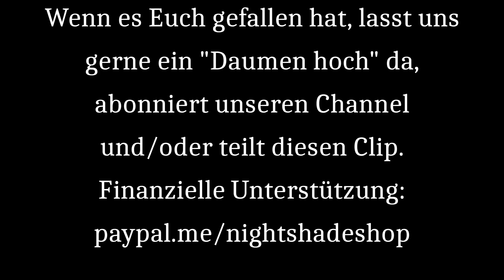ALLY THE FIDDLE Interview auf dem Folkfield Festival vom 13. September 2024, by Nightshade TV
ALLY THE FIDDLE ist seit vielen Jahren das Herzensprojekt der Geigenvirtuosin Ally Storch, die Musikfans derzeit insbesondere durch ihr kunstvolles Spiel bei SUBWAY TO SALLY ein Begriff sein dürfte. Die eigene Formation war zuletzt aufgrund verschiedener Umstände in den Hintergrund gerückt, soll aber nun frischen Wind bekommen. Auf dem Folkfield Festival 2024 setzten wir uns mit Ally zusammen, um Euch ihre spannende Band näher vorzustellen und zu erfahren, was davon in Zukunft zu erwarten ist!

CREDITS:
Interview mit ALLY THE FIDDLE ( @AllyTheFiddle )
Interviewpartner: Ally Storch
Interview, Kamera + Schnitt: Frank "Otti" van Düren
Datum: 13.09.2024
Event: Folkfield Festival 2024
Location: Amphitheater, Gelsenkirchen
Sprache: Deutsch

Solltet Ihr Euch neu auf Cardmarket registrieren, gebt gerne unter "Empfehlungs-Programm" unseren Usernamen an: Nightshade-Shop. Das bringt uns eine kleine Provision, die Euch nichts kostet.
Dankeschön dafür! | If you are new to Cardmarket, please enter our username under "Recommendation Program": Nightshade-Shop.